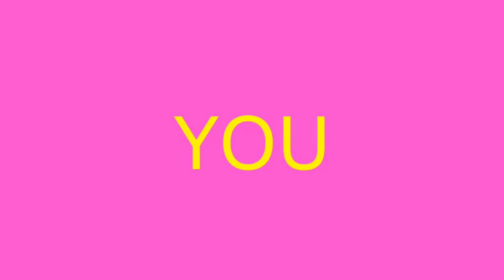How Did You Love | MEME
Heyyy... look, I actually did something :D

Эээй... смотрите, я всё-таки чё-то сделал :D